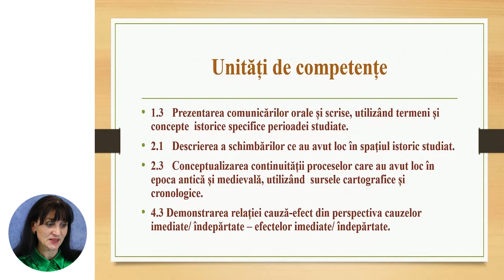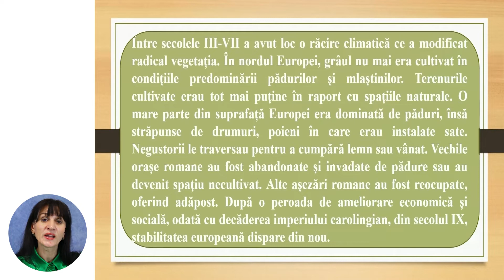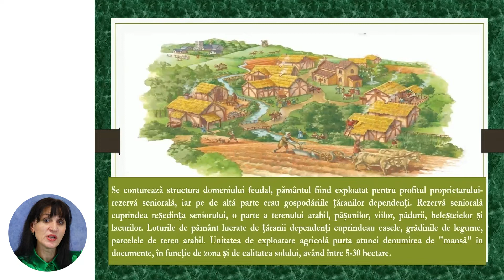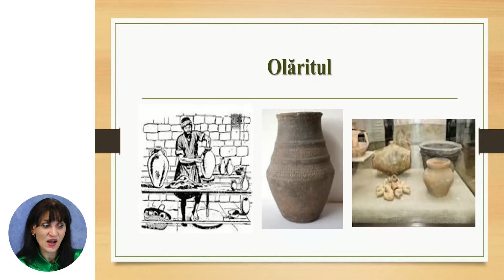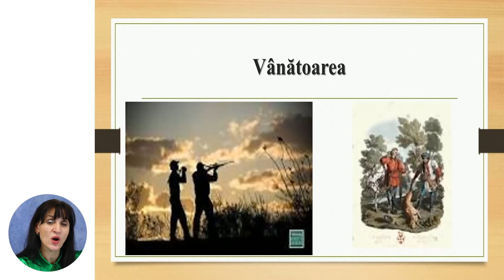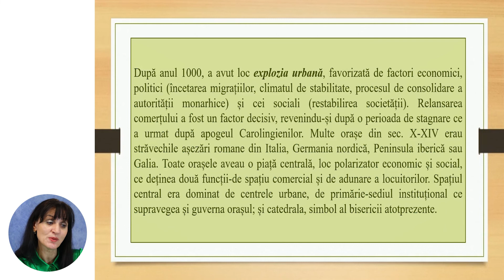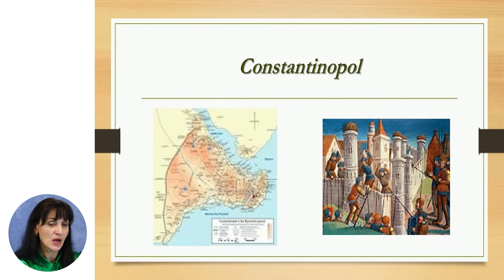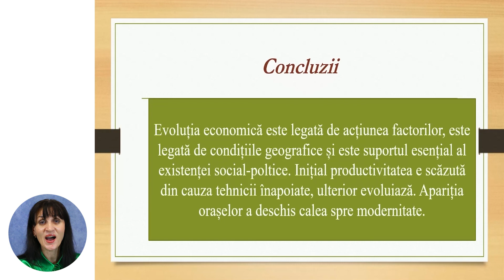Istoria, Clasa a X-a, Viața economică în societatea medievală. Apariția și dezvoltarea orașelor...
Tema: Viața economică în societatea medievală. Apariția și dezvoltarea orașelor medievale